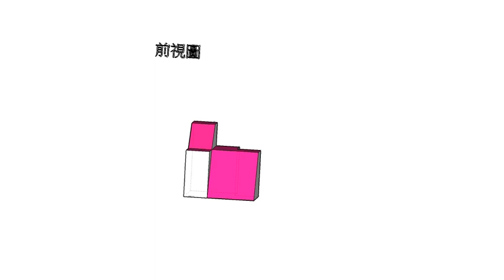補救教學-三視圖轉等角圖02